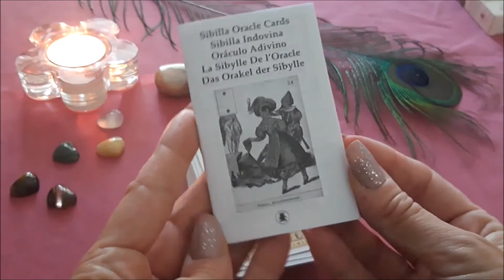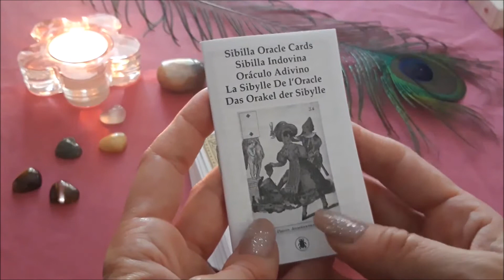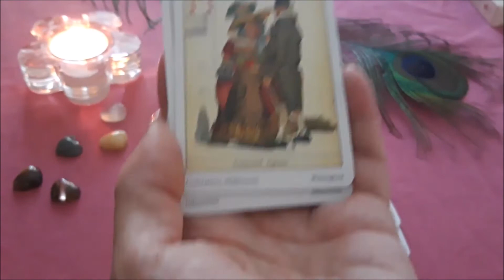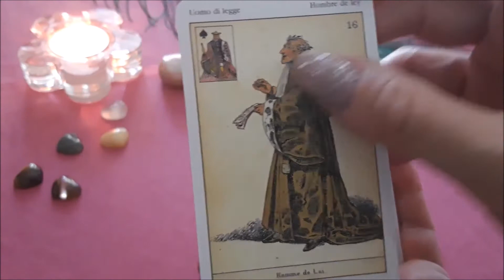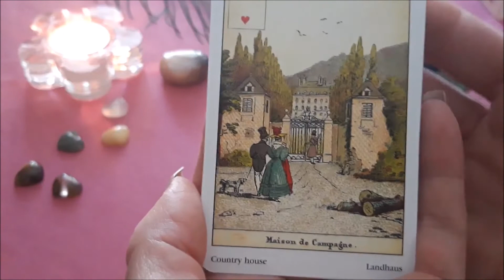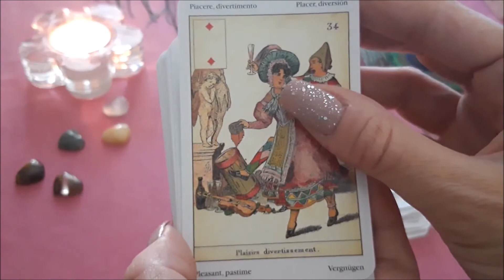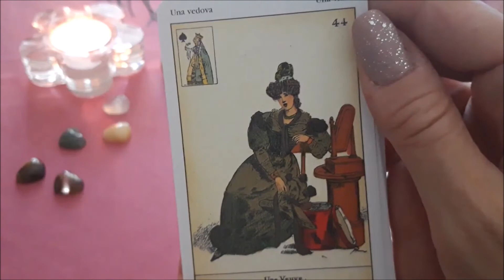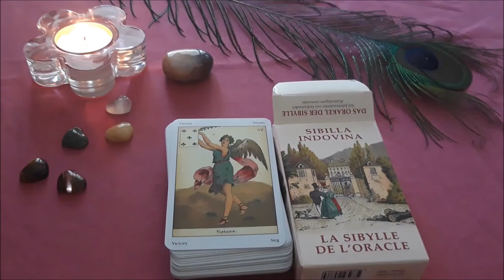LA SYBILLE DE L'ORACLE - présentation - REVIEW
Présentation de la Sybille de l'oracle, carte par carte.
Le jeu de divination par les cartes appelé l'Oracle de la Sybille est un jeu divinatoire très utilisé en cartomancie et ce dès le 19e siècle en France. C'est la voyante même de Napoléon Bonaparte qui introduit ce jeu dans les salons mondains. Le jeu de cartes puise son inspiration dans les scènes quotidiennes de la vie et se déclinent sous 52 cartes.
En haut à gauche de chaque carte est représentée l'énergie de la carte. Les Coeurs représentent l'élément feu (plan physique et sensoriel), les Carreaux représentent l'élément Terre (plan matériel et concret, possessions), les Piques représentent l'Air (plan mental et intellectuel, les réflexions). Selon la place de la carte et son sens au moment du tirage, l'interprétation diffère.

Réserve directement en ligne ➡️
- Pack cartes + communication animale ISA DORAMEL
- Live Messenger
- Ta Question Précise
- Message de ton Autre
- Ton Parcours Flamme Jumelle
- Message des Anges
- Tes Vies Antérieures
- Ta mission d'Âme
- Ta Lignée Transgénérationnelle

Gratitude infinie 🙏🏼

Bisou bisou 💋
Paix et amour 🌈
Lorène